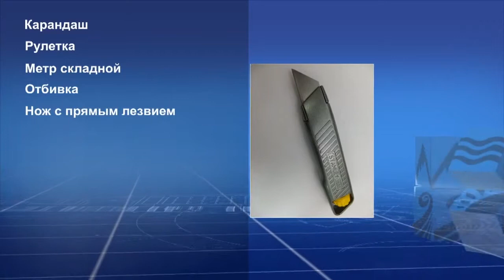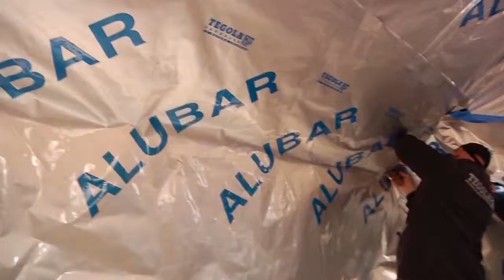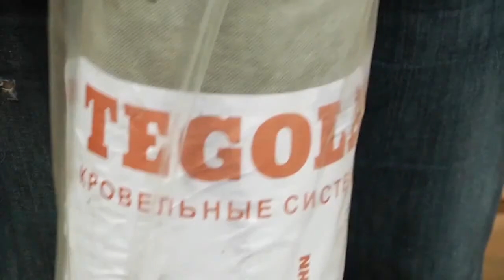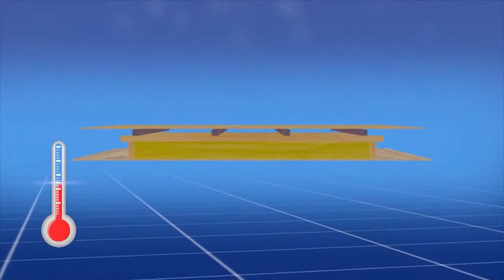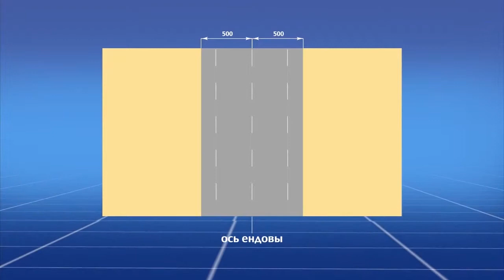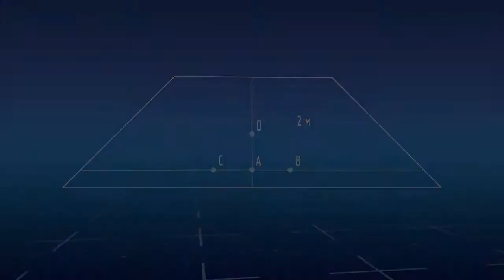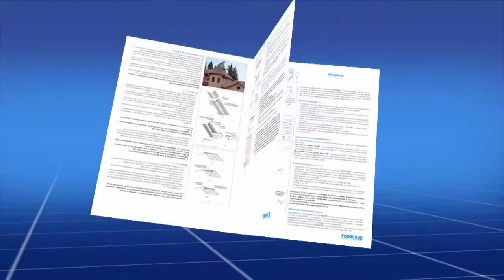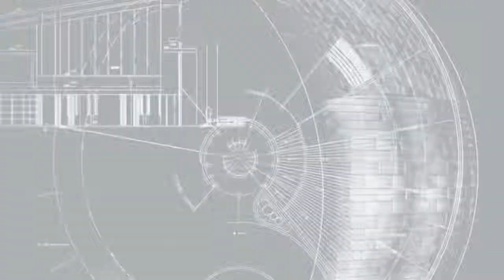Монтаж гибкой битумной черепицы Тегола Tegola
Инструкция по монтажу кровли из гибкой битумной черепицы Тегола (Tegola).